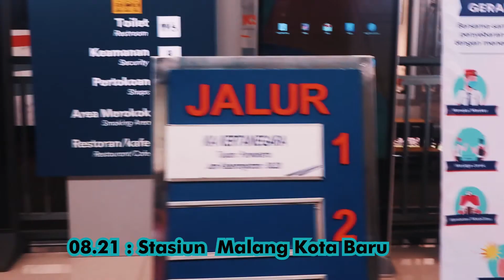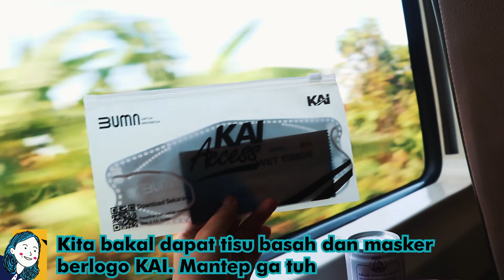Malang (MLG)- Yogyakarta (YYK) Train Trip | Kereta Api Kertanegara (November 2021)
Kali ini perjalanan dari Stasiun Malang Kota Baru ke Stasiun Yogyakarta dengan Kereta Api Kertanegara! (Edisi November 2021)
Untuk perjalanan jarak jauh wajib swab ya! ^^
00:00 Intro
00:15 Stasiun Malang Kota Baru
04:48 Stasiun Kepanjen
07:15 Stasiun Wlingi
08:52 Stasiun Tulungagung
09:40 Stasiun Kediri
11:14 Stasiun Kertosono
12:54 Stasiun Nganjuk
13:09 Stasiun Madiun
13:59 Stasiun Solo Balapan
20:12 Stasiun Yogyakarta

🕵️‍♀️Aku siapa?
Aku Amira, tahun ini (2022) mahasiswa preklinik tahun ketiga di FKG UB. Suka desain grafis dan belajar hal baru wkwk
Backsound yang aku gunakan:

Kalau mau tanya2 DM aja, atau di kolom komentar bawah cihuy :)